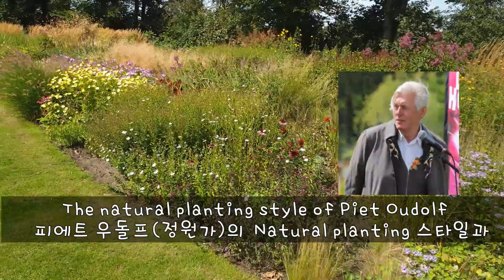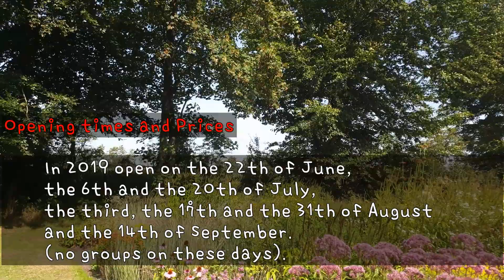네덜란드 JAKOBSTUIN 너무너무 아름다운 GARDEN을 보유한 숙박시설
이 동영상을 보는 순간 놀라지 않을 수 없었습니다.
흔히 정원가는 어떠한 틀을 기획해서 설계를 하면 그 틀에서
억지스러운 연출이 보여지기 마련입니다.
이곳은 정원가가 아닌 개인이 정말 환상적으로 아름다운 정원을 완성하였습니다.